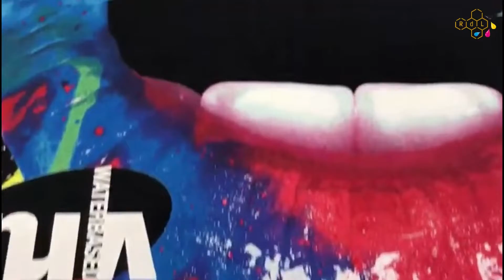VirusInks - 8 cores, molhado em molhado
Virus Inks da Quaglia – Tintas para estamparia têxtil de alta qualidade.

Maior qualidade foto-realística, maior controle de custos de energia,  mais cuidado com o ambiente e simplificação de todo o processo e impressão.